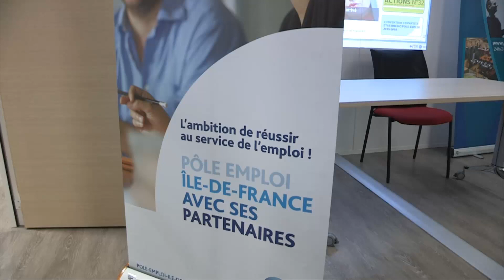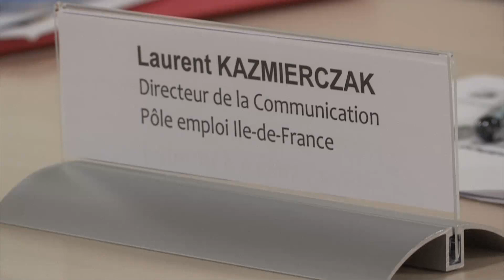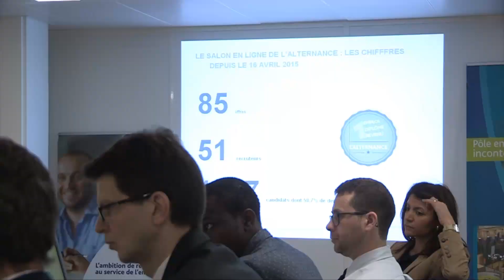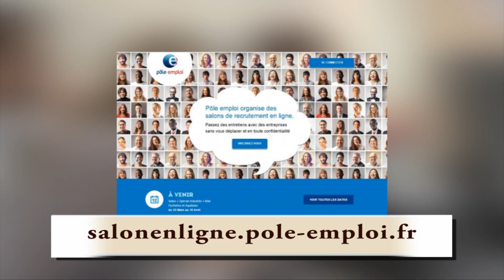Le salon en ligne de Pôle emploi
Présentation du salon en ligne, une idée pour faciliter le contact avec les entreprises qui recrutent en alternance. Pôle emploi Île-de-France offre cette opportunité de mise en relation directe jusqu'au 31 mai 2015.
Filmé le 21 avril 2015
Reportage et Réalisation: Giuseppe Baggio